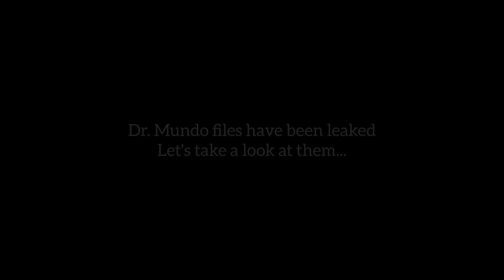Dr Mundo Rework LEAKS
Here are gathered leaks from the upcoming Dr Mundo rework. Hope you enjoyed the video.